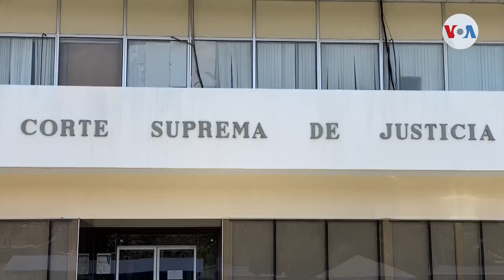Patronales de Centroamérica advierten del impacto de detención de líderes empresariales en Nicaragua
Al sector empresarial de Centroamérica le preocupa el futuro económico de Nicaragua, tras el arresto de Michael Healy y Álvaro Vargas. Analistas señalan que la falta de independencia de la justicia y de seguridad jurídica ahuyentarán la inversión. Donaldo Hernández informa.

¡Visítenos!